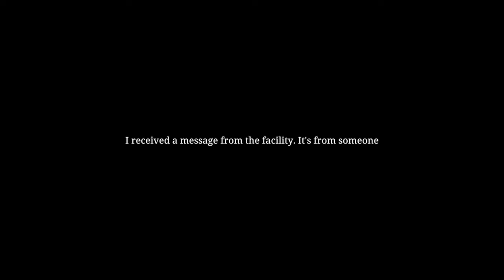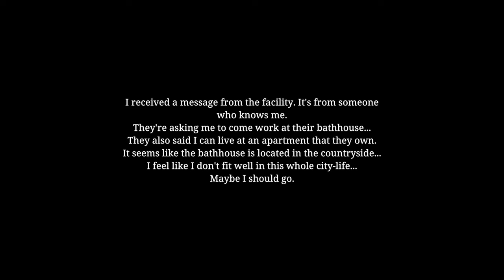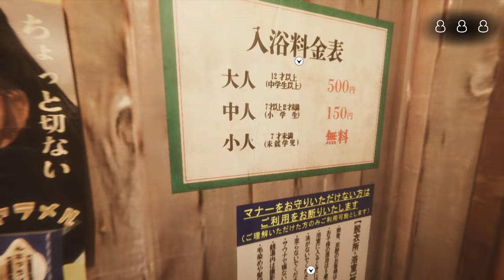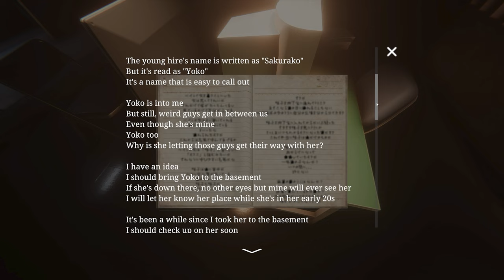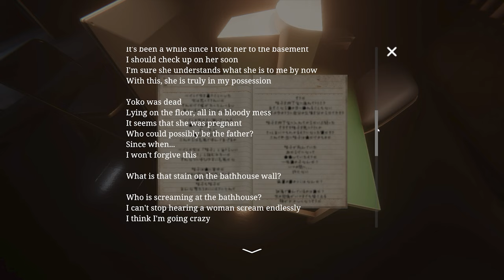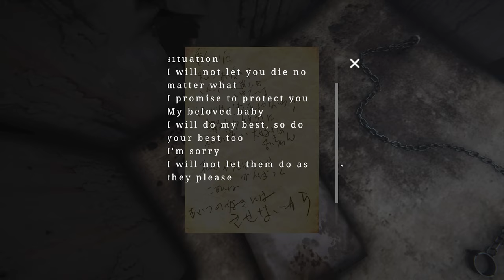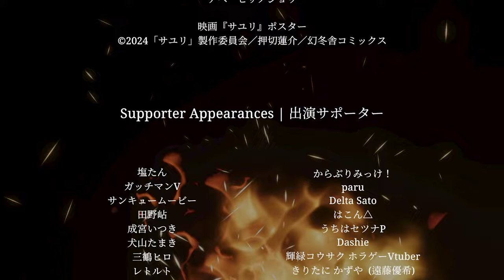I Worked At A HAUNTED Japanese Bathhouse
The Bathhouse Restored Edition 地獄銭湯 is created by Chilla's Art. They made me work in a bathhouse boys. I'll never be the same. Enjoy the scares, funny moments and full playthrough of the game.

Messiah - Handel

Athena - JVNA

The Only Thing They Fear Is You - Doom OST - Mick Gordon

Doom OST